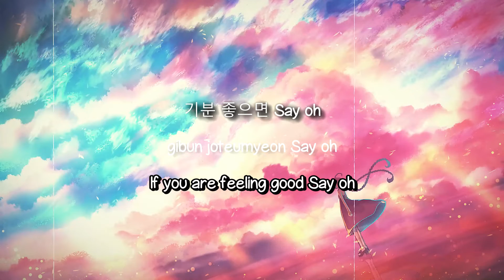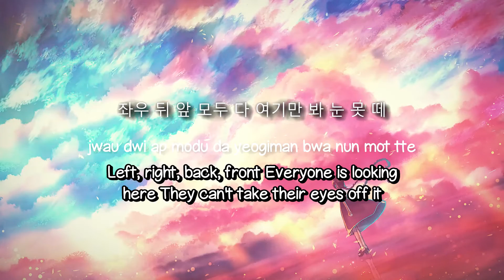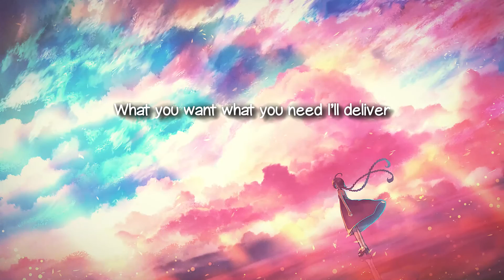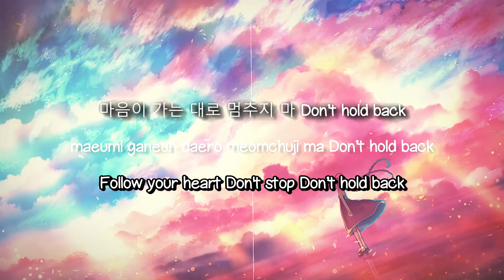Ring The Alarm - KARD {Lyrics Video} 🦟